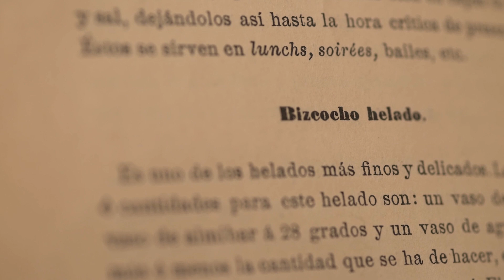Receta 1: Helado antes de que hubiera neveras con Fernando Sáenz Premio Nacional de Gastronomía 2016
En el siglo XVII y XVIII la moda de beber frío estaba en auge. En Madrid, lugares como la glorieta de Bilbao, conocida durante mucho tiempo como la de los pozos de nieve, se convirtieron en extensos campos llenos de cuevas artificiales y piscinas donde guardar los bloques traídos de la Sierra de Guadarrama. Esta industria ha desaparecido pero quedan recetarios, dibujos y diseños arquitectónicos que nos ayudan a reconocerla.

POUND CAKE ICE CREAM BY CHEF FERNANDO SAÉNZ

In the 17th and 18th centuries, cold drinks were a booming fashion in Spain. To store the necessary snow and ice, brought from the Sierra de Guadarrama, Madrid was filled with ice houses. Bilbao roundabout, in what is now the fashionable neighbourhood of Malasaña, was known for a long time as Ice House Gate. The ice industry has changed but we can get a glimpse of its history through recipes, drawings, and maps.